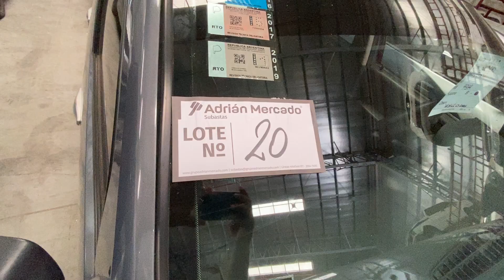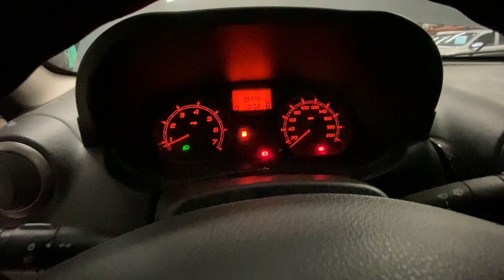26/3/2021 - Audi, Mini Cooper, Bmw y más.-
LOTE 20 - Renault Sandero, mod. stepway privilege plus 1.6, dom. lfg-492, año 2012, con llave y neumáticos en buen estado, en funcionamiento (falta cricket, llave de rueda, con porta equipaje) (abolladura puerta atrás de
 conductor) (99.344 aprox. km)(siniestrado).-